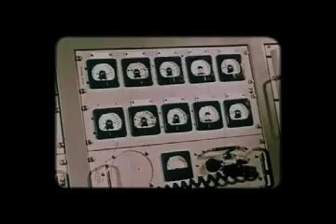Delta Sleep - The Stamp